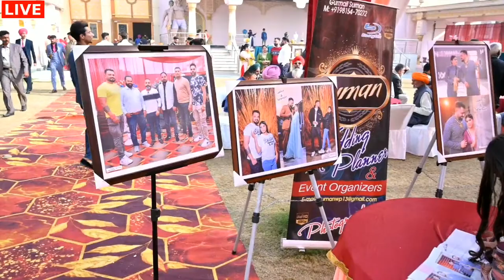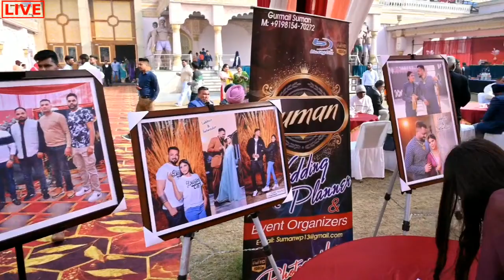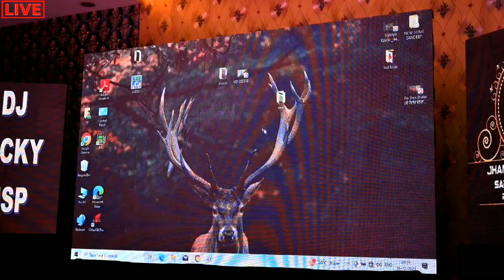Wedding Ceremony || Satwinder Kaur With Lakhvir Singh || Happy Studio Jalalpur .